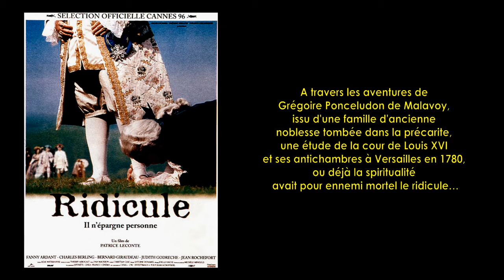Ridicule de Patrice Leconte (1996) Cinemannonce 220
Retrouvez la bande-annonce du film Ridicule ponctuée des secrets de tournage et d'anecdotes sur celui-ci.

🎥 Ridicule est un film français de Patrice Leconte sorti en 1996.

✎ A travers les aventures de Grégoire Ponceludon de Malavoy, issu d'une famille d'ancienne noblesse tombée dans la précarite, une étude de la cour de Louis XVI et ses antichambres à Versailles en 1780, ou déjà la spiritualité avait pour ennemi mortel le ridicule…

🎬 Fiche technique
Réalisation : Patrice Leconte
Scénario : Rémi Waterhouse, Michel Fessler et Eric Vicaut
Photographie : Thierry Arbogast
Date de sortie : 9 mai 1996

☺ Distribution
Charles Berling, Jean Rochefort, Fanny Ardant, Judith Godrèche, Bernard Giraudeau, Bernard Dhéran, Carlo Brandt, Jacques Mathou, Urbain Cancelier, Albert Delpy, Bruno Zanardi, Marie Pillet, Jacques Roman, Philippe Magnan, Maurice Chevit